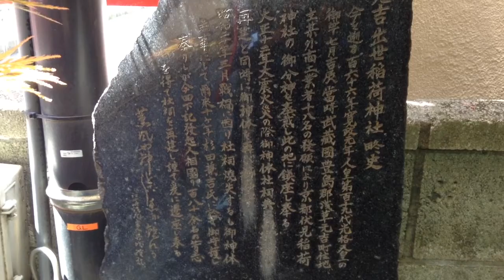元吉出世稲荷神社---東京都台東区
2014年4月14日撮影。

東京都台東区日本堤1-5-5にある元吉出世稲荷神社。元吉とは浅草元吉町という旧地名から取ったもの。1789年創建。浅草元吉町の住民18人により京都伏見稲荷神社より勧請されたという。